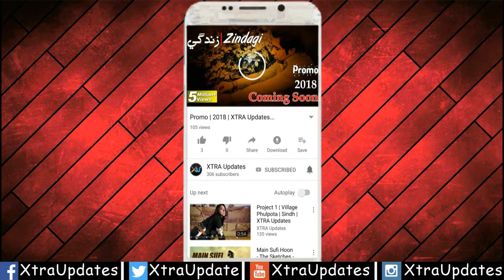Sindhi Ho Jamalo Dance On Sindhi Culture Day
celebrate the vibrant sindhi culture day with the iconic ho jamalo dance! this video captures the lively spirit of sindhi traditions as people come together to showcase their cultural pride through rhythmic moves and joyful energy. immerse yourself in the colorful vibes and music of sindh.